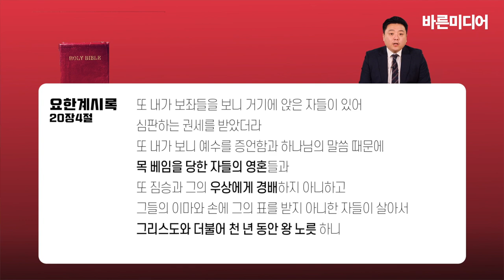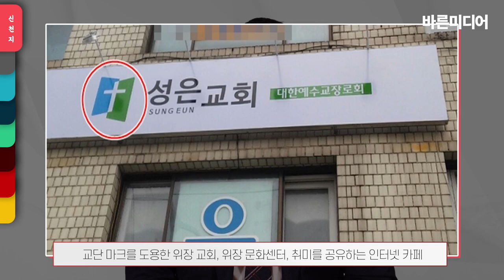신천지예수교증거장막성전